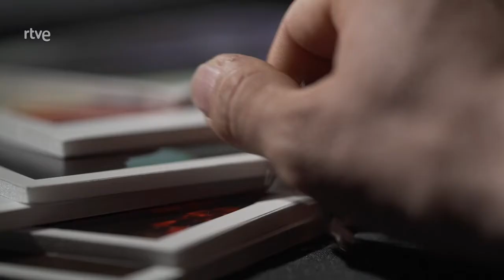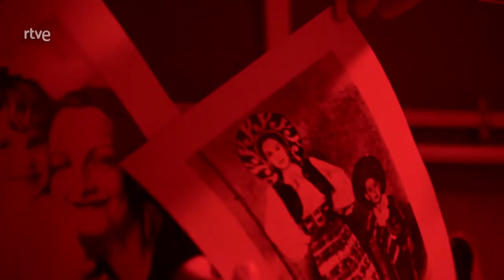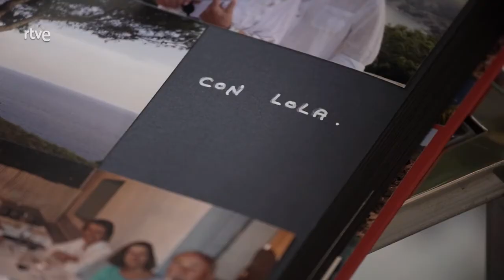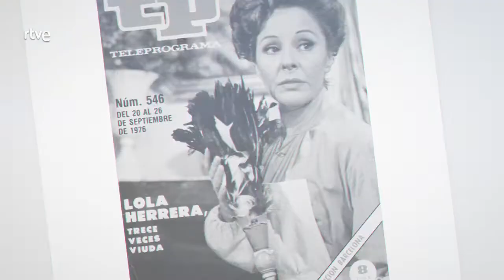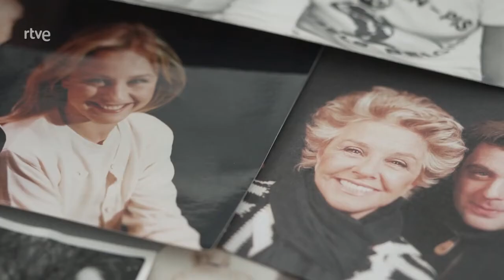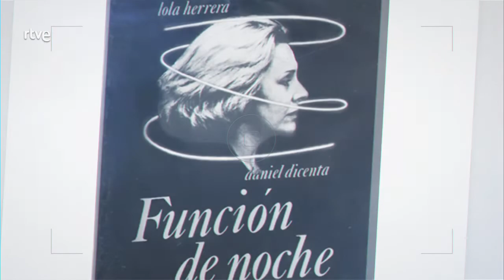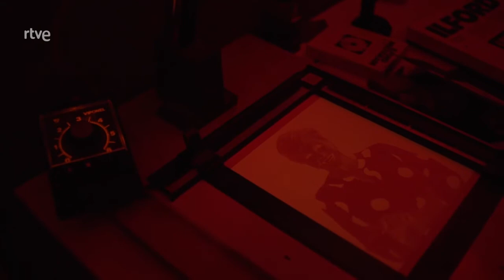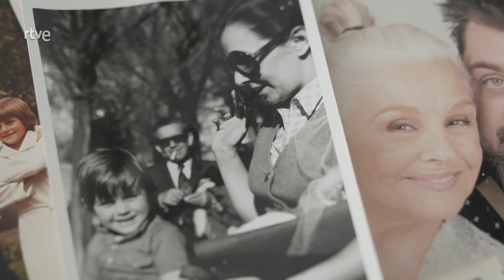Lazos de Sangre: Lola Herrera (Programa Completo)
Emisión del undécimo capítulo de la cuarta temporada de "Lazos de Sangre" (TVE, miércoles 10 de noviembre de 2021). Dedicado en esta ocasión a la maestra Lola Herrera, cuenta este documento biográfico con fragmentos de entrevistas o intervenciones de la homenajeada así como, por ejemplo, de sus hijos.